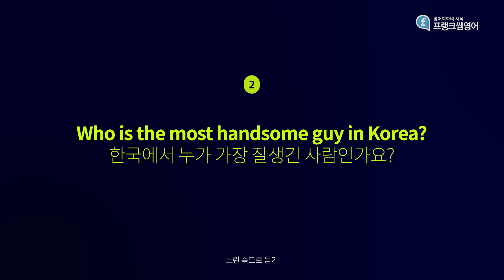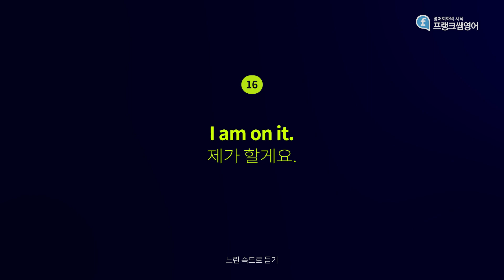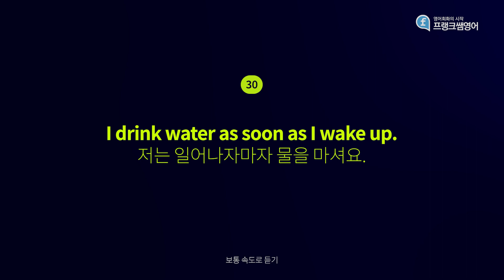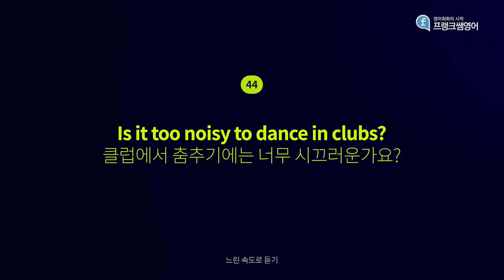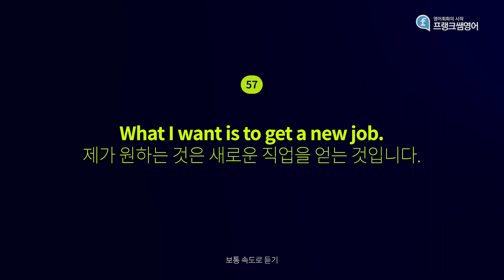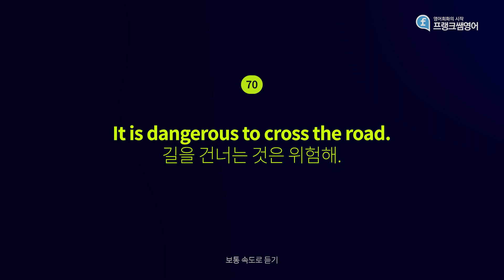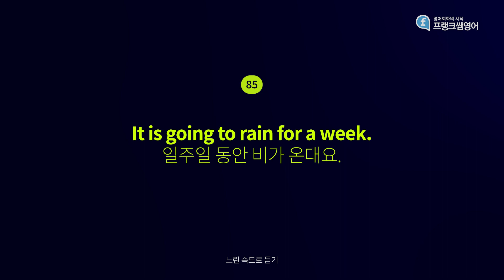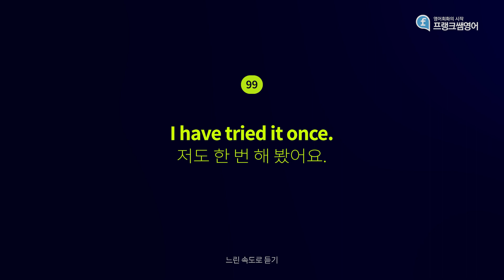생활 속에서 쓰기 좋은 영어 듣기 100문장! 30분 듣기! #40